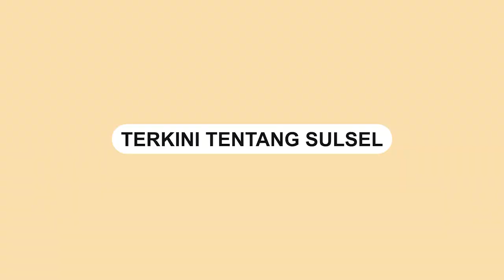Pencuri Spesialis Perumahan di Gowa Berhasil Ditangkap, Sejumlah Barang Bukti Diamankans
Polisi berhasil menangkap pencuri spesialis perumahan dan kosan di komplek Macanda Residence, Gowa pada Rabu (23/3).

Dalam video terlihat polisi berusaha memborgol pencuri tersebut agar tidak kabur.

Sejumlah hasil curian berhasil diamankan polisi

Sorang polisi menyebut pelaku merupakan pencuri spesialis perumahan.
Video terkini dan terbaru..